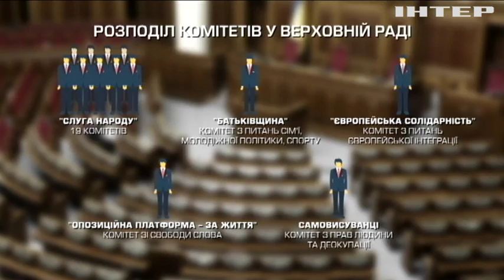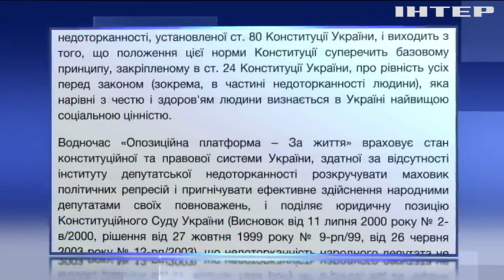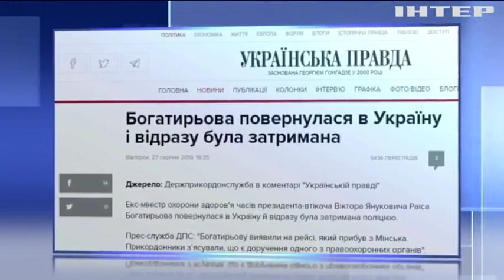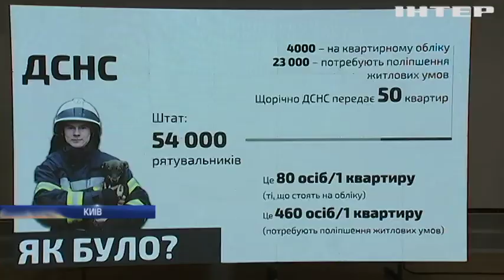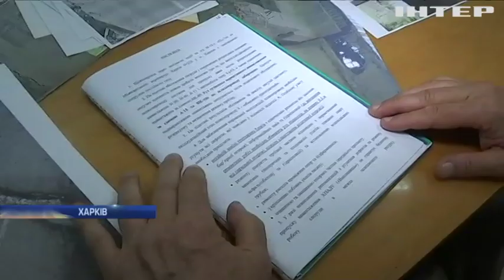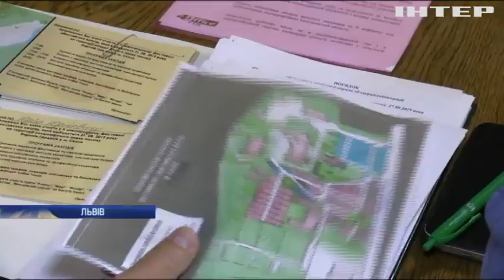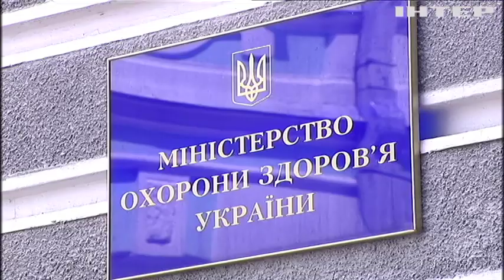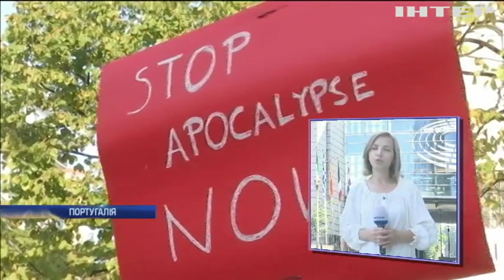Подробности, выпуск за 27 августа 2019 года